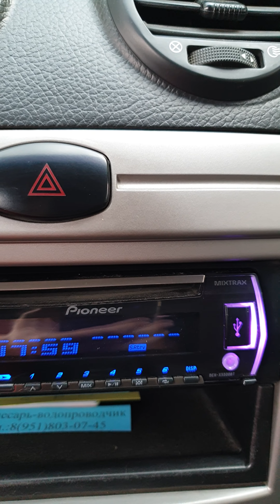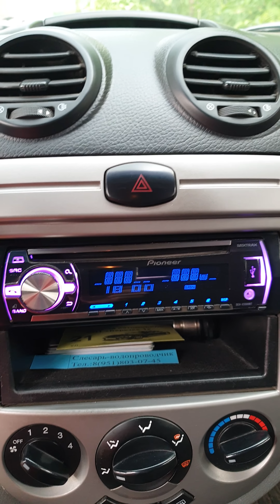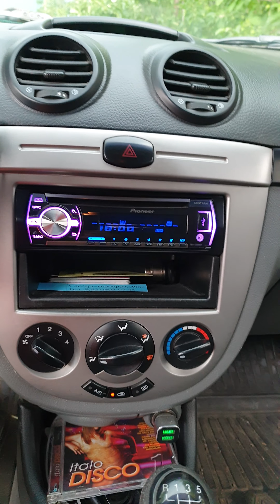Гоняем Italo Disco на новом Pioneer Mixtrax